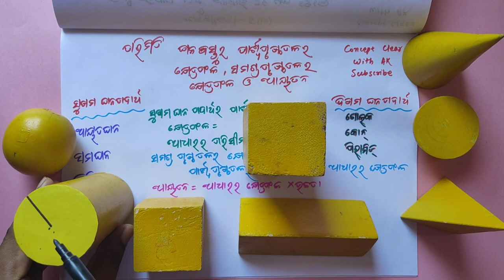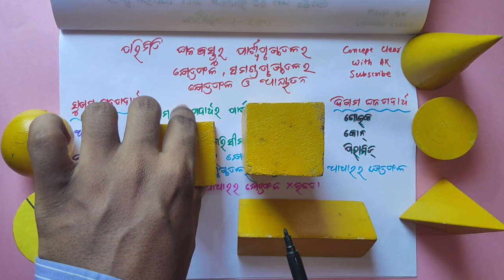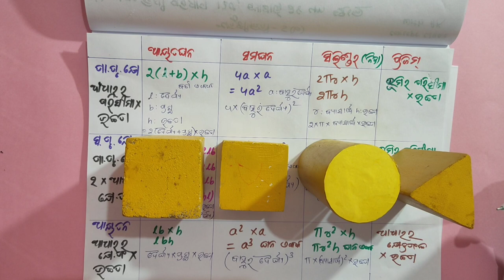Parimiti Formula derivation for Exercise 5 C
Ghana bastu O Samaghana,ayataghana, Nida cylinder ,prism Ra parswa prusthatala, samagra prusthatala O Ayatana Sutra
 Solids & Formula of lateral surface area, total surface area and volume of cube,cuboid, cylinder, prism

Give your valuable comments for improvement
No one should be deprived of education